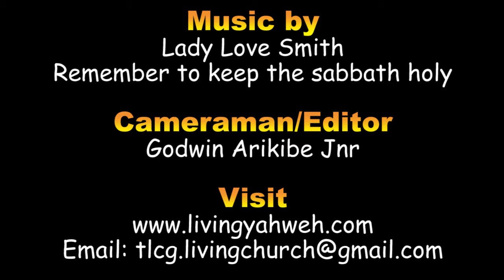PASSOVER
Except You Eat the Flesh of the Son of Man and drink His Blood, you have no life in you. [John 6:53]